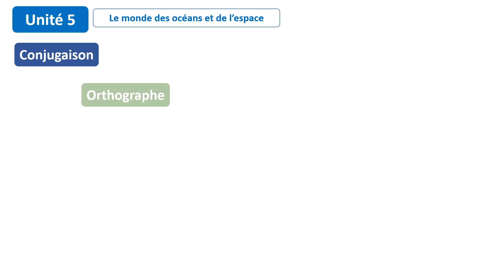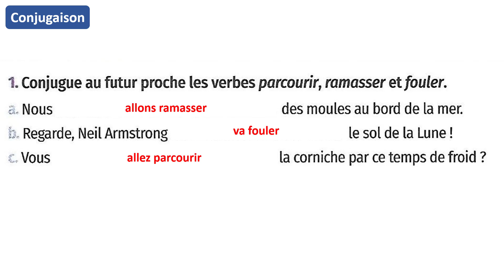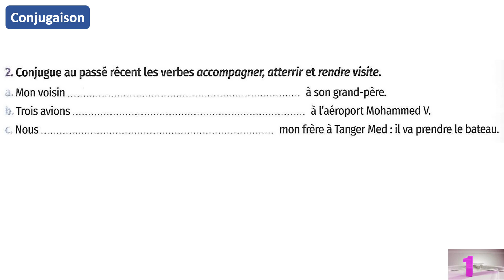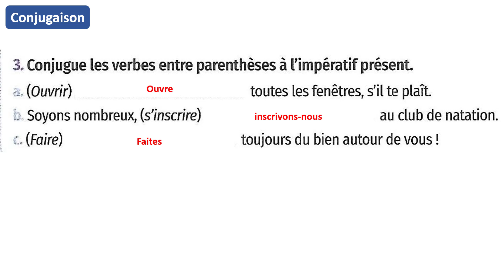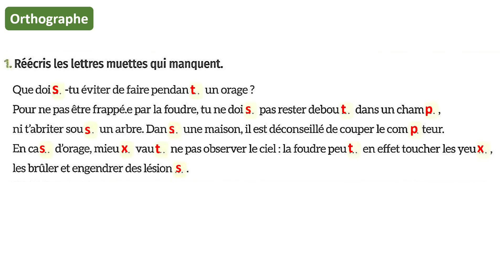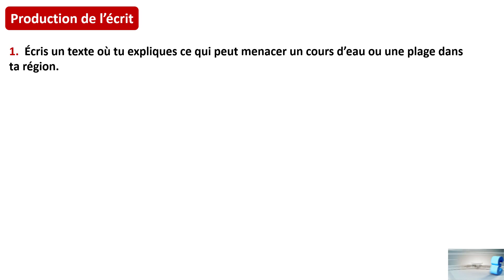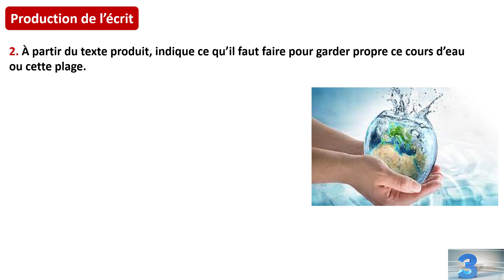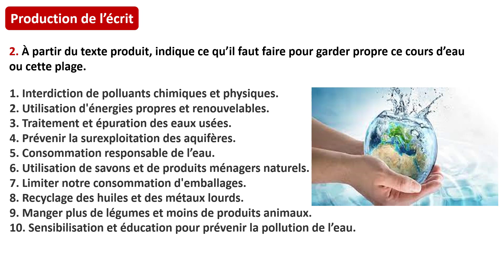Conjugaison Orthographe Prod de l’écrit: Consolidation /Unité 5/Page 170/Mes apprentissages fr 5AP